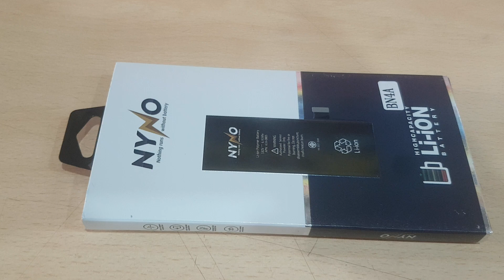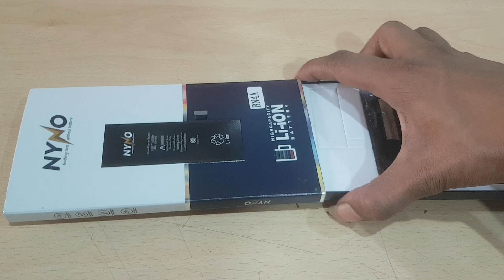BN4A original battery||redmi not7 OG battery unboxing video review